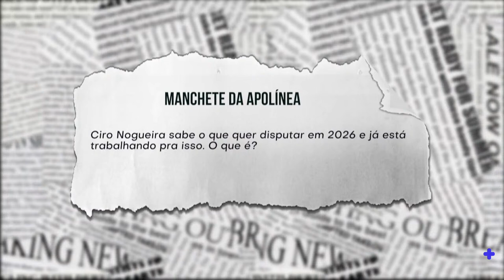Ciro Nogueira já sabe o que quer disputar em 2026 e já está trabalhando para isso